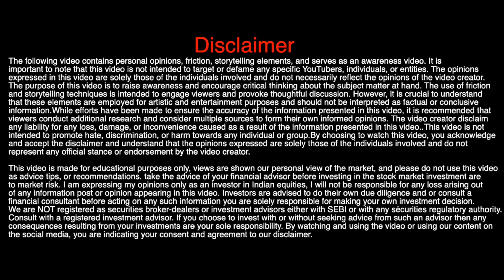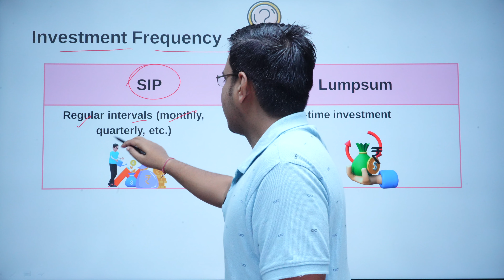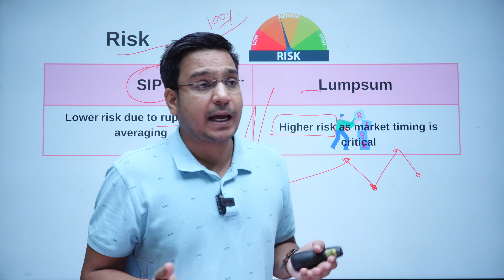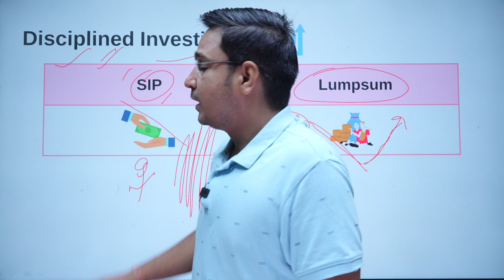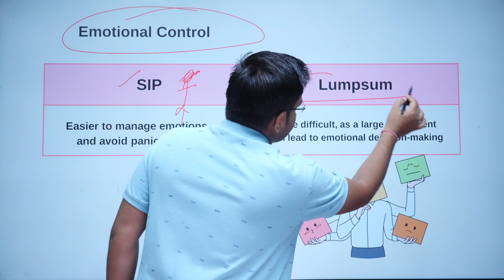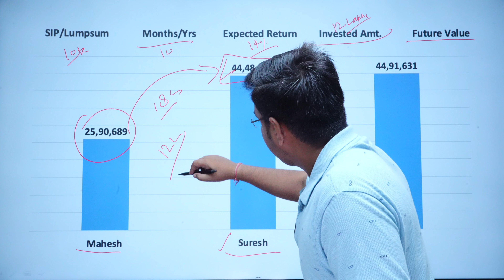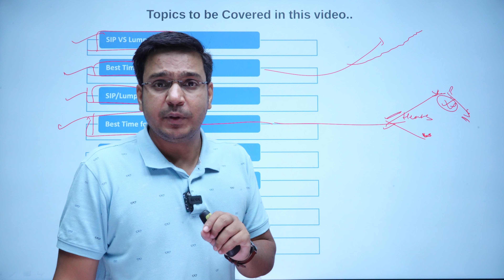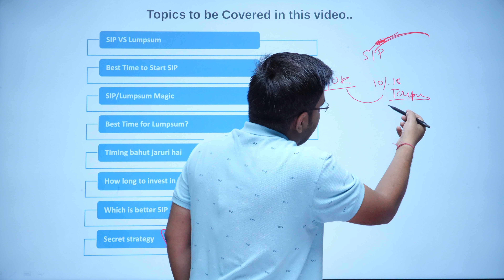SIP vs. Lumpsum in Mutual funds | SIP vs. Lumpsum which is better?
Hey there! In this video from Anil Insights, we cover SIP vs. Lumpsum, the best time to start SIP, SIP/Lumpsum magic, the best time for lumpsum investments, why timing is crucial, how long to invest in SIP, whether SIP or one-time investments are better, secret strategies, and the magic of SIP. Join us as we break down these concepts and empower you to make savvy investment choices in mutual funds!

Topic Covered: -
 SIP vs. Lumpsum
sip vs lumpsum in mutual funds
sip vs lumpsum which is better
lumpsum
lump sum vs sip in mutual fund
sip vs lump sum
lumpsum vs sip
sip or lumpsum
mutual funds sip vs lump sum
lumpsum investment
sip vs lump sum which is better
lump sum vs sip in hindi
sip vs lump sum investment mutual fund
sip vs lumpsum tamil
sip vs lumpsum returns
lumpsum vs sip which is better
lumpsum vs sip in debt funds
sip vs lumpsum in stock market
sip vs Lumpsum